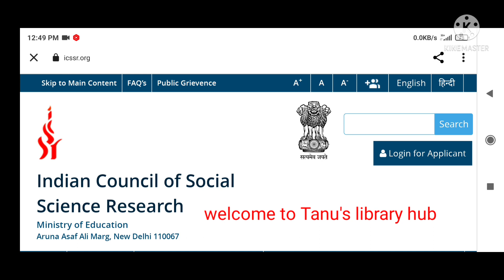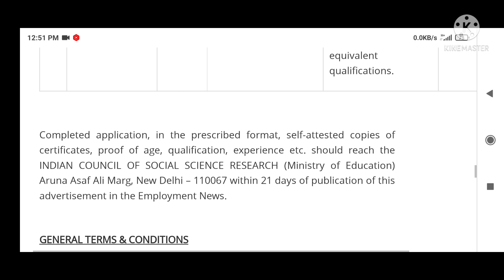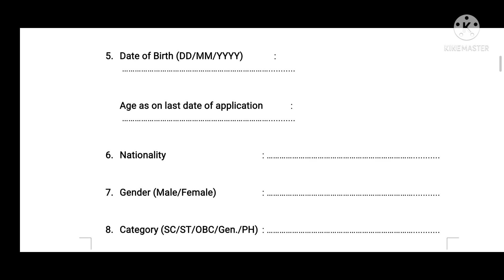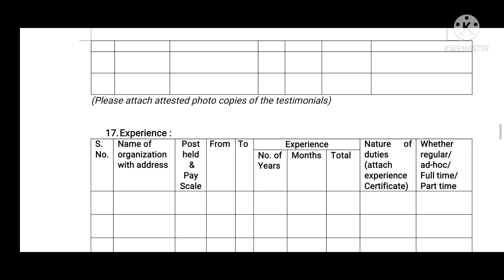Indian council of social science research vacancies 🎉🎉icssr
Thanks